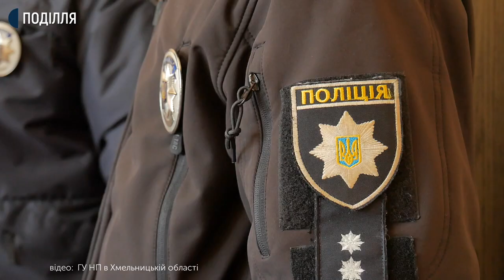У селищі Стара Ушиця Кам’янець-Подільського району з’явилася своя поліцейська станція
У селищі Стара Ушиця Кам’янець-Подільського району з’явилася своя поліцейська станція та поліцейський офіцер громади, який відтепер забезпечуватиме правопорядок на території Староушицької ОТГ. За словами заступника начальника управління превентивної діяльності головного управління Національної поліції області Вадима Бирка, це 11 поліцейська стація, яку відкривають на території Хмельниччини. Що вона дасть місцевому населенню та хто там працюватиме – у нашому наступному сюжеті.